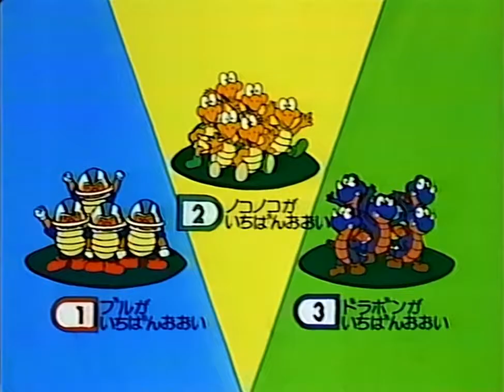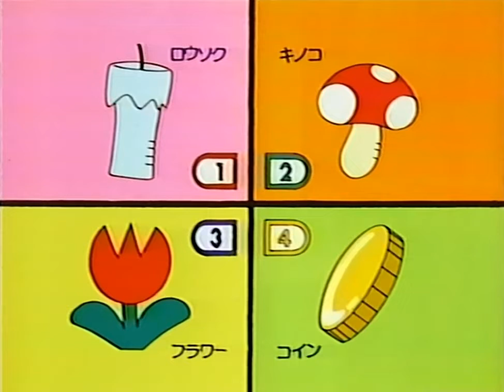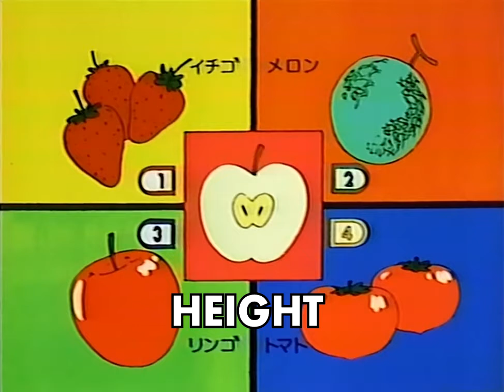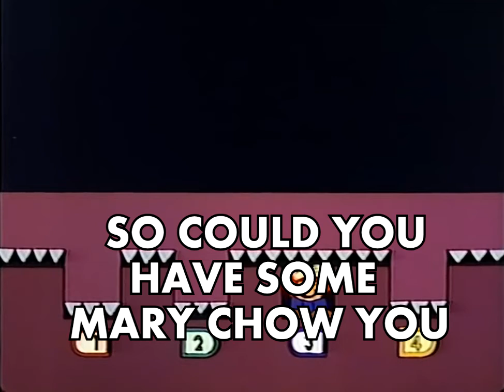You Can't Spell Super Mario World Without Mar